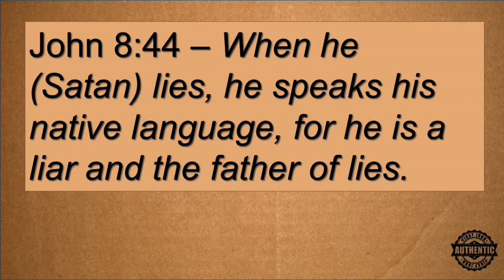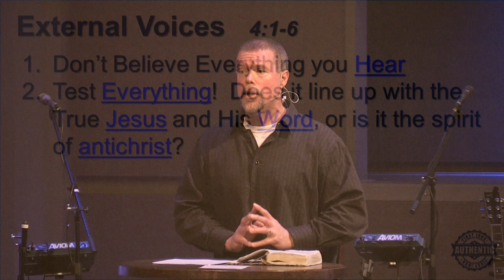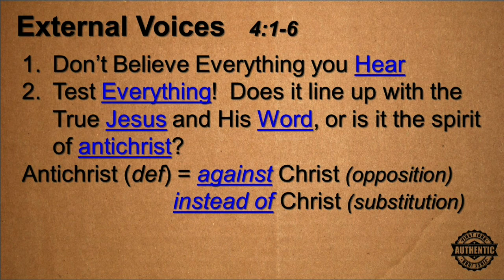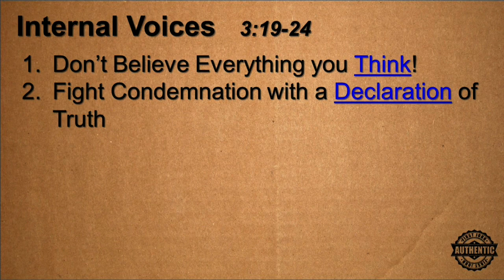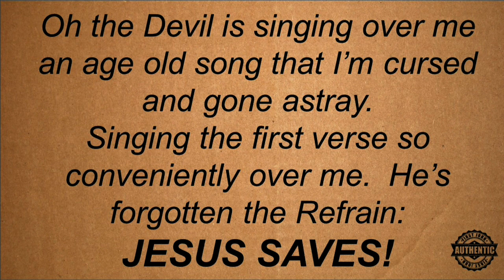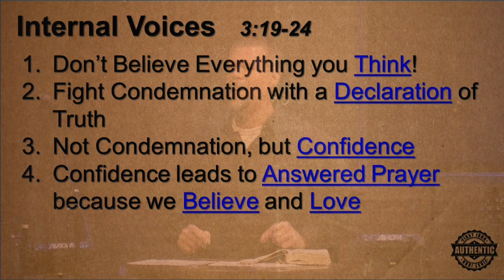Authentic Series: Voices